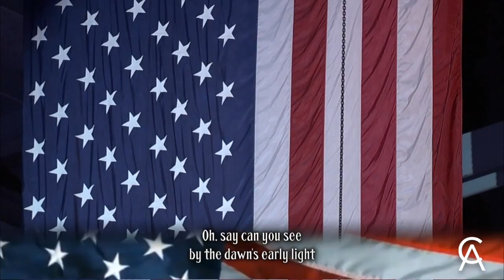Star Spangled Banner by Cody Austin at the Amalie Arena in Tampa, Florida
Cody Austin sings the National Anthem for the Tampa Bay Lightning vs. Edmonton Oilers NHL game